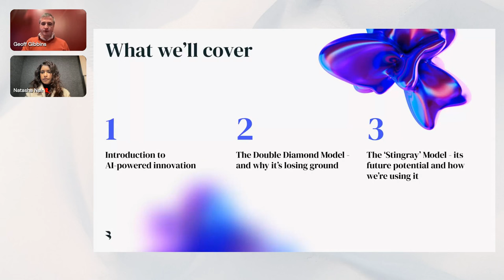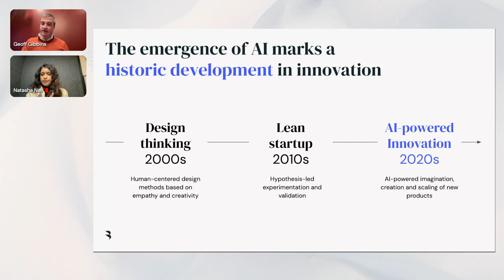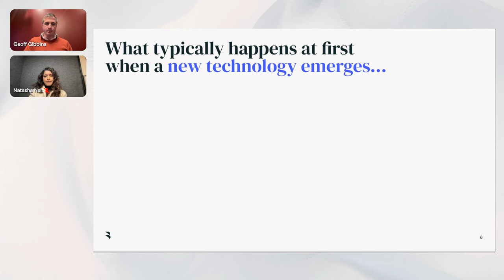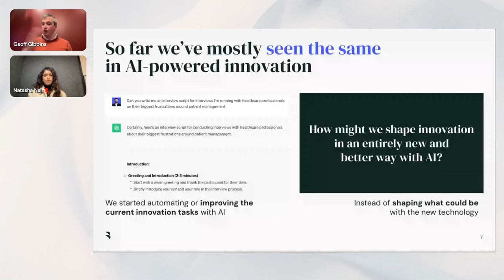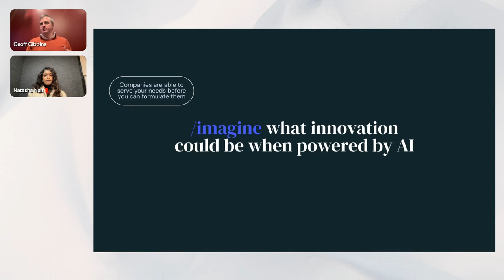Webinar: Death of the Double Diamond and the new, AI-powered Stingray model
In this webinar we’ll present a new, AI-powered model for design and innovation: the stingray model.

We’ll explain how Gen AI is changing the Double Diamond model to a Stingray model, that lets you further along the concept validation journey in less time.

We’ll dig into the impact this new model has on the front-end innovation and design processes, and how you can ideate and validate concepts with feasibility, sustainability and viability in mind right in the beginning of the process.